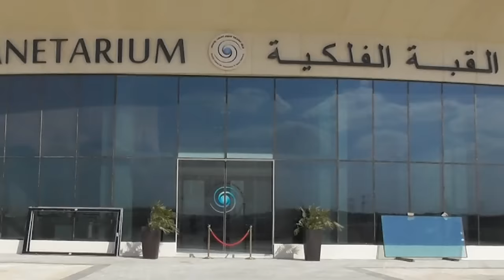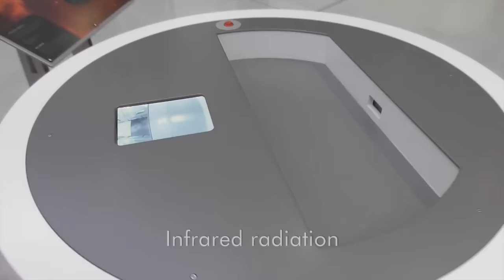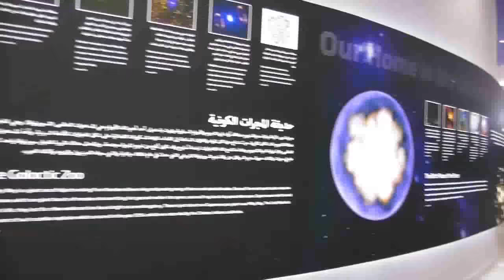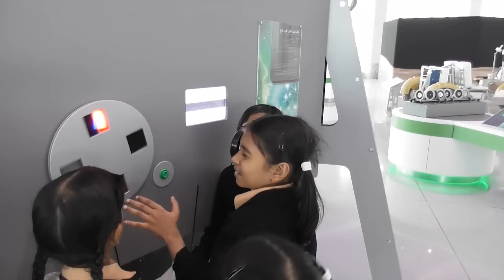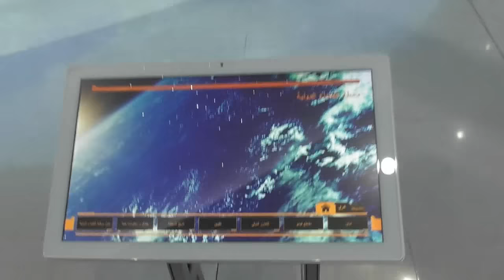SCASS - Sharjah Center for Astronomy and Space Sciences [Vladi edit]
In July 2014, we were contracted to working out the conceptual design and design and fabricate an interactive gallery for the foyer of the newly built Sharjah Center for Astronomy and Space Sciences at the University of Sharjah. The new facility offers educational programmes as well as research and studies in special labs. His Highness Dr Shaikh Sultan Bin Mohammad Al Qasimi, Supreme Council Member and Ruler of Sharjah, in his capacity as President of the University of Sharjah, opened SCASS on May 7, 2015. In January the same year we were then contracted to develop, design and fabricate SPACE interactive exhibits for in- and outdoor use. Since January 2016 the additional exhibits are complementing SCASS and its surrounding Cosmic Garden.

© Kurt Hüttinger GmbH & Co. KG 2016
Hüttinger Interactive Exhibitions